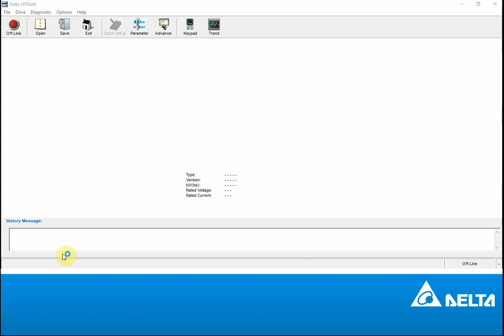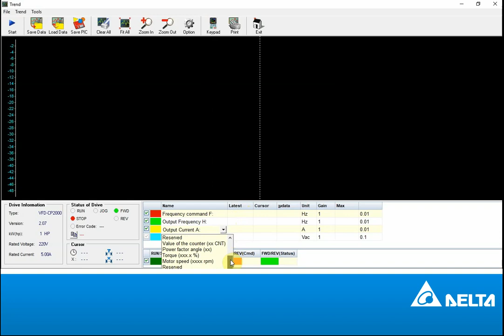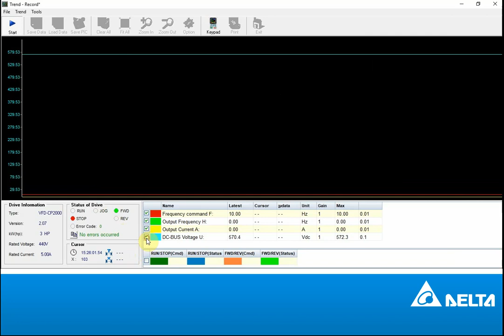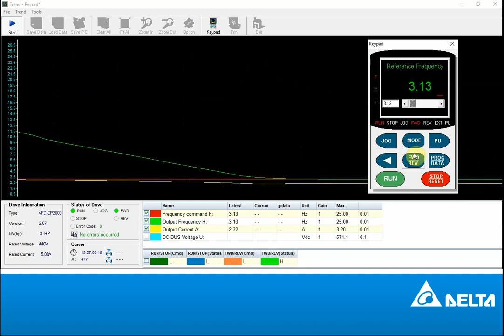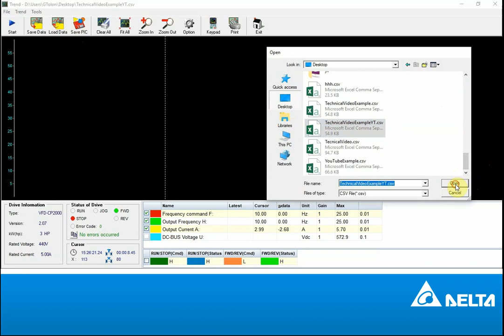Software Keypad Operation and Trendline - VFDSoft CP2000